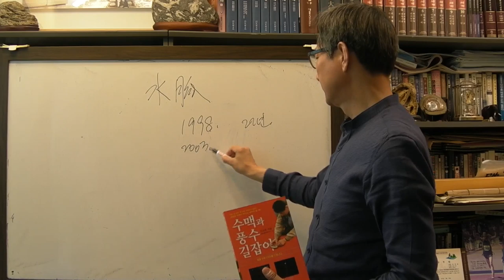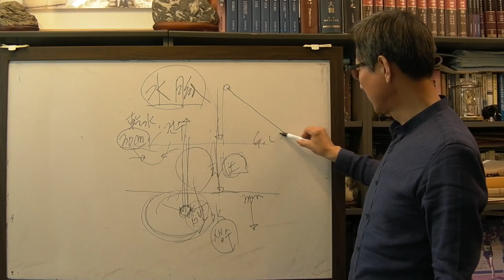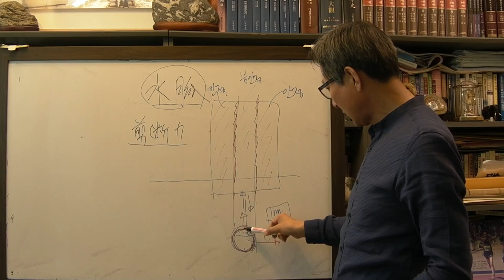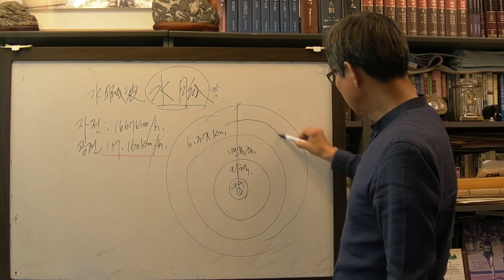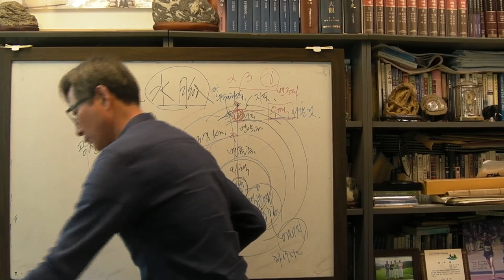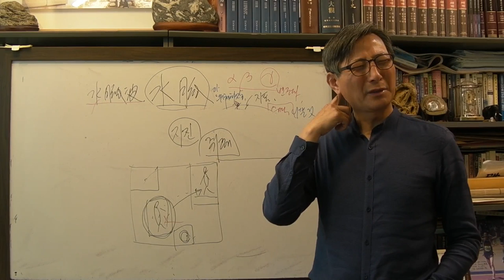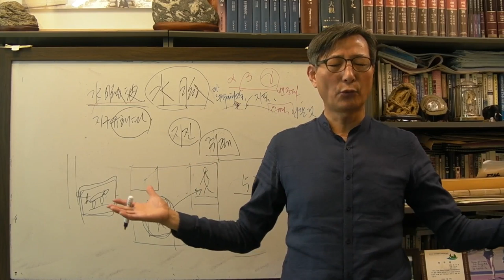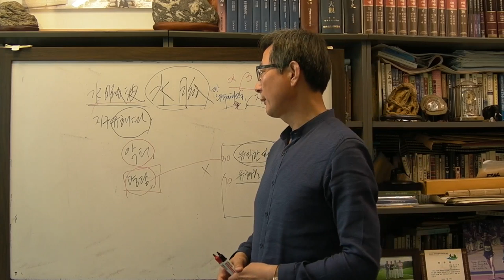수맥이란 무엇인가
안국준의 수맥과 명당